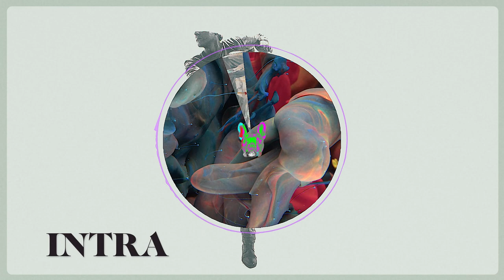FREE Chill Lofi Hip Hop Instrumental Type Beat 2022 | INTRA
Download it for free at soundfix.io

I will be dropping thousands of free beats in the next few months. Hope you'll find good use for them.

Feel free to use them for both personal and commercial use. You can even start your own YouTube channel with these beats, as long as you credit: soundfix.io

Feel free to also use the videos in you channels as well.